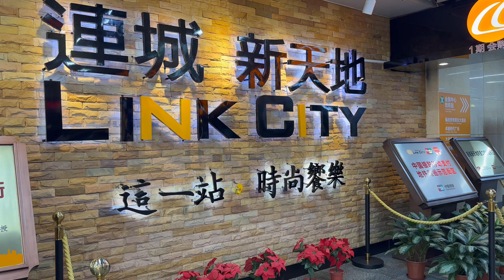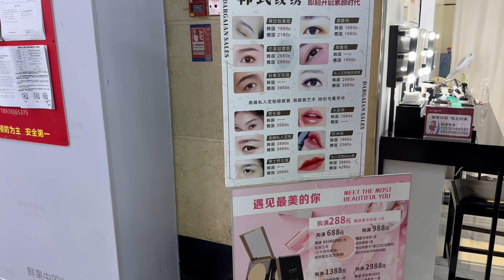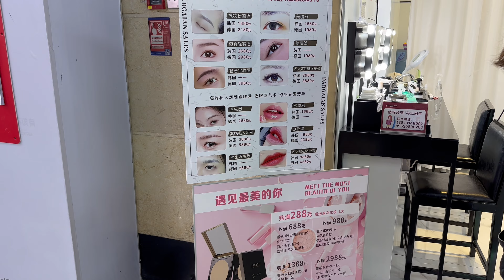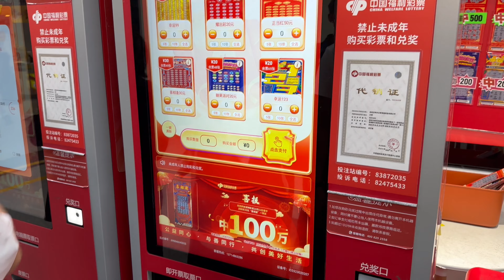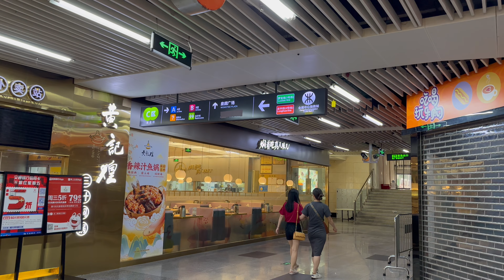深圳超長地下商業街｜好多人買福利彩票｜連城新天地｜深圳好去處｜深圳美食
深圳市政府為了便利港人，在10月14日開通三條免費巴士專線.路線由福田口岸前往福田區多個大型商場，日後香港人北上消費可以節省金錢，還多了一個交通的選擇
連城新天地 LINKCITY
位於深圳市CBD核心地段，毗鄰深圳市國際會議展覽中心，主要連接會展中心及購物公園地鐵站之間的主題地下購物休閒商業街
Eating Pasta 意起意大利麵
地址：福華路購物公園北園負一樓B13號（購物公園站B出口左轉乘坐扶手電梯）
這是一間隱藏在購物公園站的寶藏意大利麵餐廳，創辦人是一位台灣年青人，由於鍾情意粉，曾經到意大利學廚藝，利用各種醬料、食材不斷研究及改良，製作出屬於自己風味，而且好味的意大利粉，現在餐廳在廣東省有六間分店，其中深圳有兩間